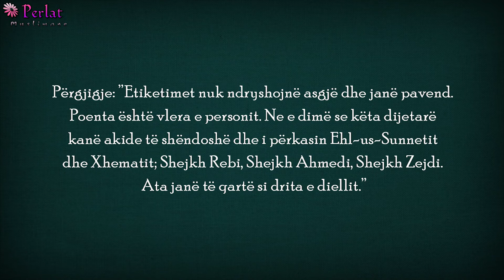Nofkat nuk ndryshojnë asgjë - Alameh er-Raxhhi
Alameh Abdul-Aziz bin Abdilah er-Raxhhi

Pyetje: ”Disa njerëz e akuzojnë atë i cili është kapur pas metodologjisë Selefite të jetë "Xhamist" (duke e etiketuar me emrin e dijetarit Eman el-Xhami). Gjithashtu, ata paralajmërojnë kundër Shejkh Rebisë, Shejkh en-Nexhmit, Shejkh Zejd bin Muhammed el-Medkhaliut dhe dijetarëve të tjerë.”

Përgjigje: ”Etiketimet nuk ndryshojnë asgjë dhe janë pavend. Poenta është vlera e personit. Ne e dimë se këta dijetarë kanë akide të shëndoshë dhe i përkasin Ehl-us-Sunnetit dhe Xhematit; Shejkh Rebi, Shejkh Ahmedi, Shejkh Zejdi. Ata janë të qartë si drita e diellit.”